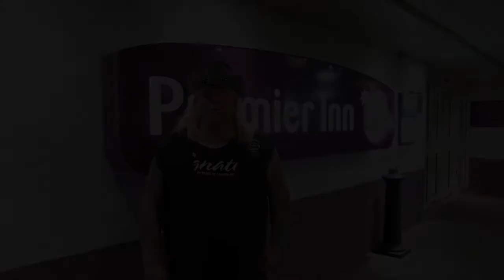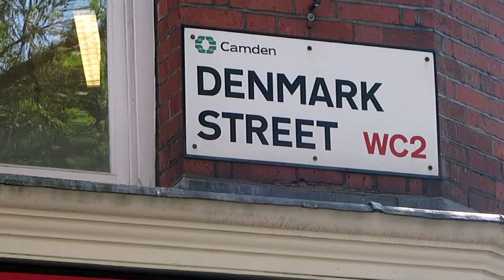London "20 years after" - Day 2, April 20th 2015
We started filming the 20 Years After short documentary and visited some of the places where it all started 20 years ago. We had a very happening day and tonight we hooked up with Status Quo drummer John Coghlan and had dinner and fellowship. Tomorrow we start the recordings.